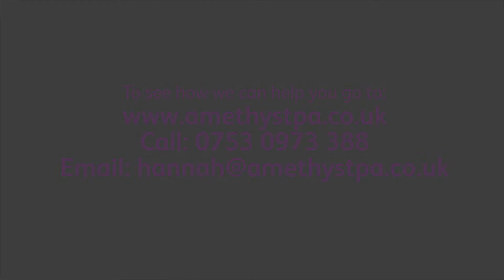Amethyst PA Top Tips for working with a virtual team #1 Know your preffered communication style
Hannah Liversidge from Amethyst PA helps business owners, like you, know how to work with a virtual team. In this first top tip to working with a virtual team, she's talking about communication styles.